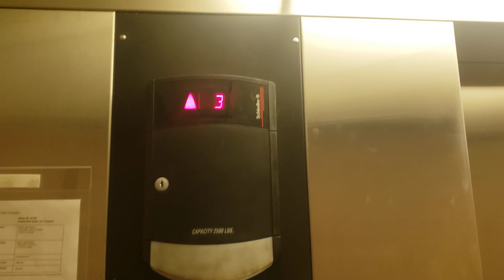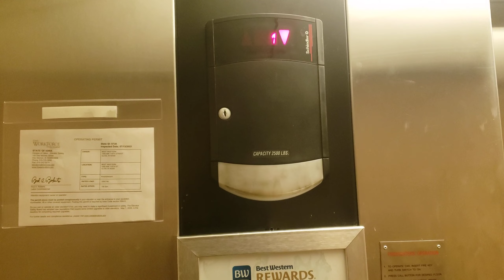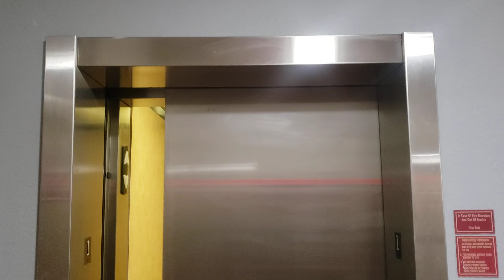Schindler Hydraulic Elevator, Best Western Plus, Clive, IA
Filmed at Thanksgiving 2022.

This used to be low pitched at some point.

Brand: Schindler
Model: 321A
Drive: Hydraulic
Year Installed: 1999
Floors Served: 3
Capacity: 2500 LBS
Speed: 100 FPM
Doors: One Speed

FIXTURES:
Buttons: HT
Indicator: HT
Lanterns: HT